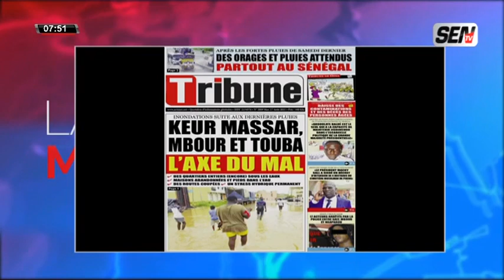Inondations et responsabilité de l'Etat: Tout savoir dans le Bloc Matinal